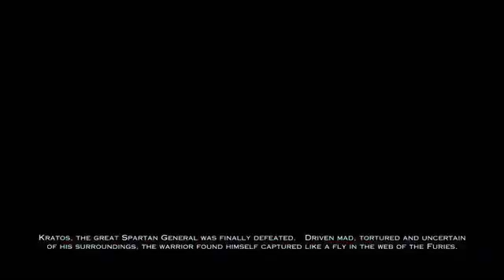God Of War Ascension {PS4 Pro} Gameplay Walkthrough 🔥💀